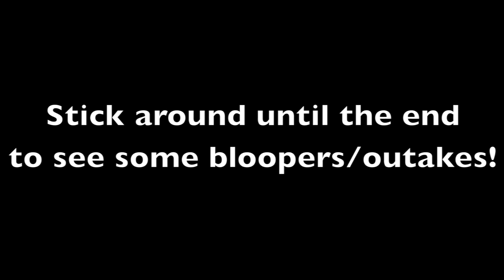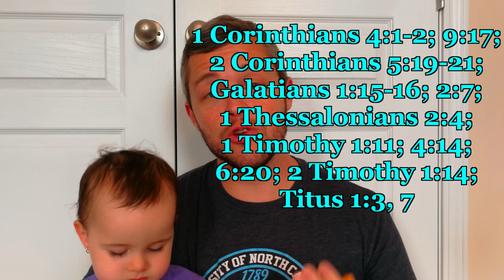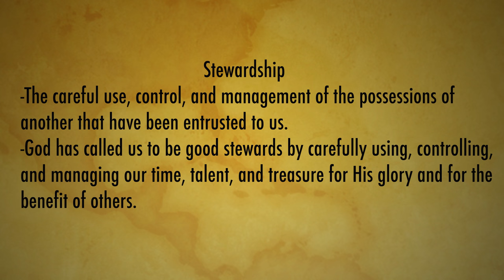What is Stewardship? Theological Terms Thursday with Gloria!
What is stewardship? In this video with Gloria, we will give a definition of stewardship so that you can tell your friends, family, kids, coworkers, etc.! Send me any suggestions at or leave your comments on the video. Enjoy!